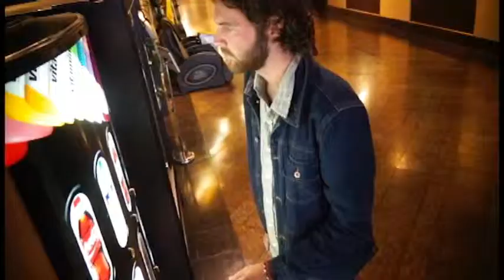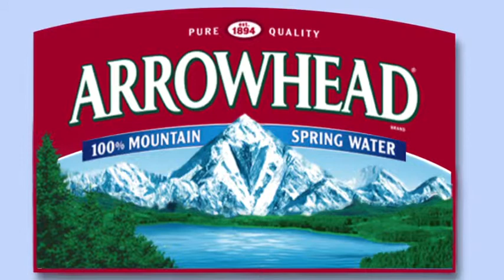AAU Arrowhead Case Study - Vending Machines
As part of an AAU project we took over 3 vending machines and showed the true sources of popular soft drinks.